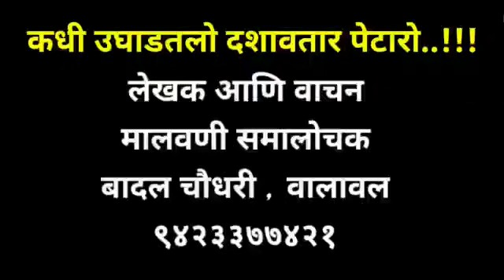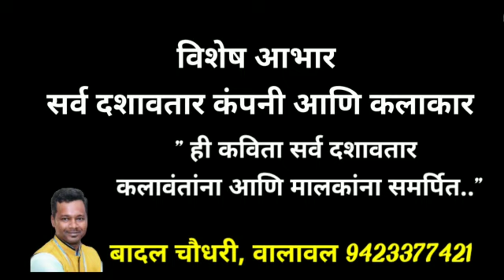कधी उघाडतलो दशावतार पेटारो ? Kadhi ughadtlo dashavtar petaro ?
लेखन आणि वाचन - बादल चौधरी - वालावल
ऑडिओ रेकॉर्डिंग - सुशिल वालावलकर - वालावल
व्हिडिओ एडिटिंग - गितेश खानोलकर - खानोली

गणराया चरणी दशावतार प्रेमींच गाऱ्हाणा